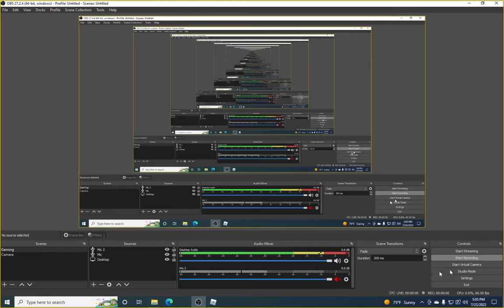WHAT part 1